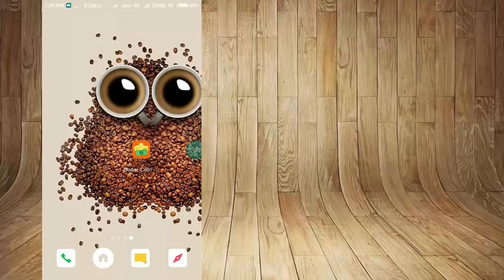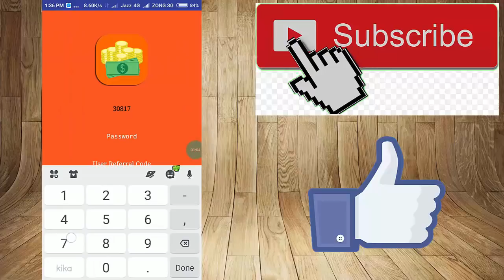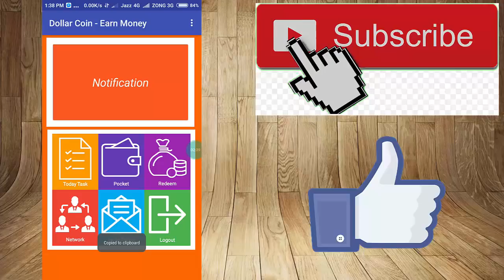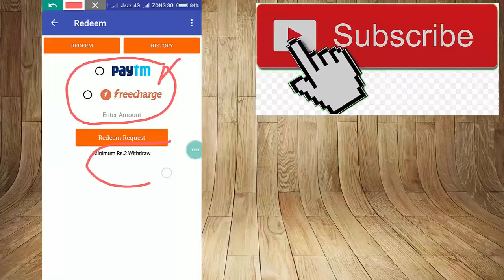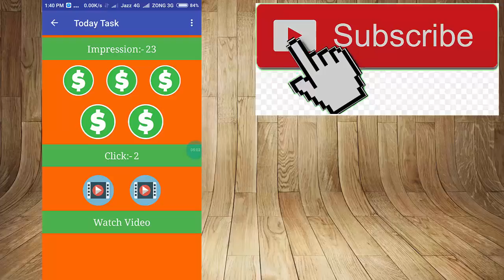How To Earn Money Online in Pakistan and widraw with easy paisa and jazz cash by Technical Sany